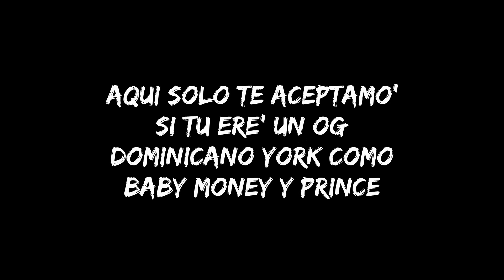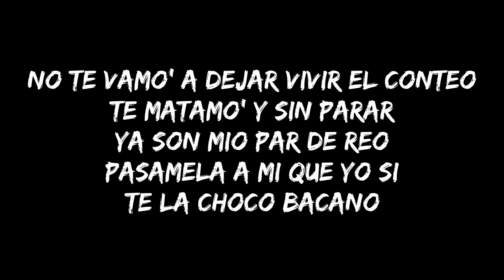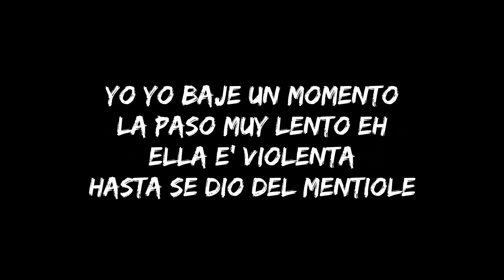TIVI GUNZ X ANGEL DIOR X YOUNG GATILLO X DFLOW - ZUCULENTO (LETRA)